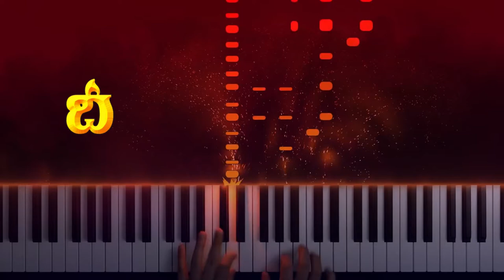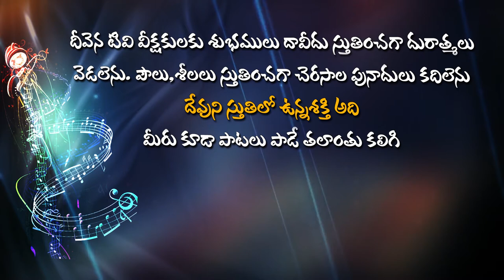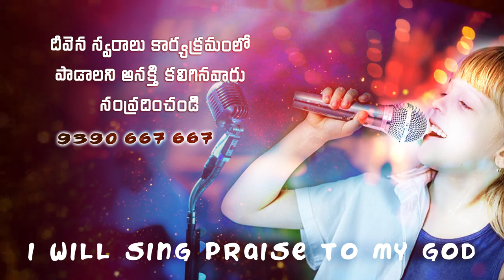నన్నెంతగా....ప్రేమించితివో నిన్నంతగా..DeevenaSwaralu50 Singer.ChantiBabu Garu